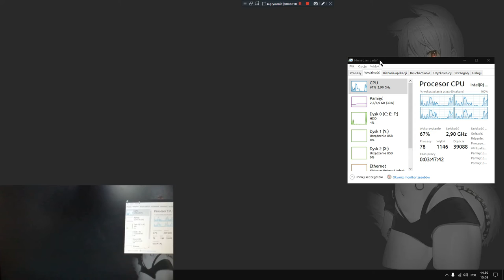Minecraft Alpha 1.1.1 on Nvidia GT 320 Graphics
Thank you 4 watching.

Outro: Idk
1.7.2 Mody - The Lord of the Rings Mod - Pierścień, Nowy Świat,
1.7 NO PREMIUM NO HAMACHI SURVIVAL/IGRZYSKA
CTSG,Zaha.JJayJoker,GnomekPL.Dzunior.Mad­­­­­­?-
1.7.2 Free build + Survival!!! Dedyk! [HD] Adrian Like MinecraftBlow
1.7.2) Jak zrobić serwer Minecraft Bukkit 1.7.5 bez Hamachi #1